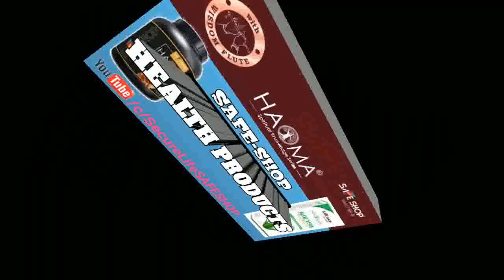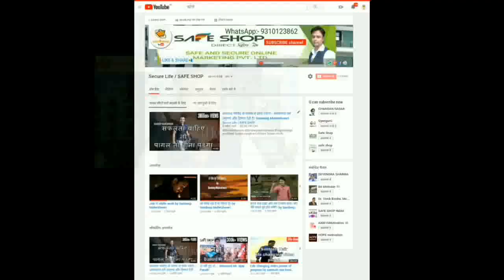safe shop helth product haoma 2020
Like video share with friends and team most important please subscrib channel for latest video updates
Mlm motivation and guidance any halpe please comments in comment box. If video is good please like button👍